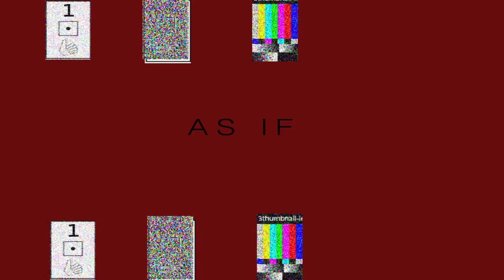Count in Fives (The Horrors) Kinetic Typograph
I do not own this jazzy music
I do kinda own the video.
Class Kinetic Typograph project
Animation= Suzan Pitt's 1975's "Asparagus"